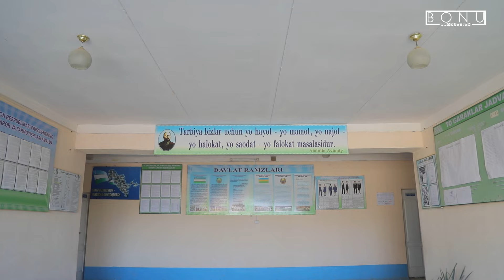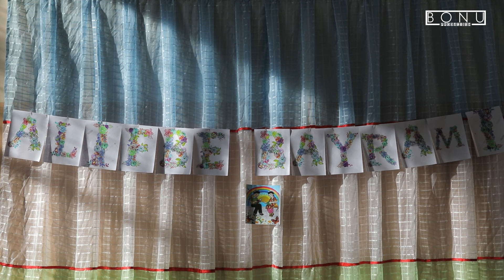9 maktab alifbe bayrami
9 maktab alifbe bayrami